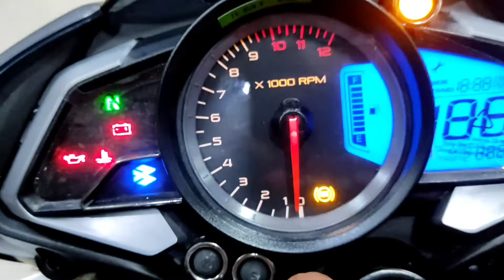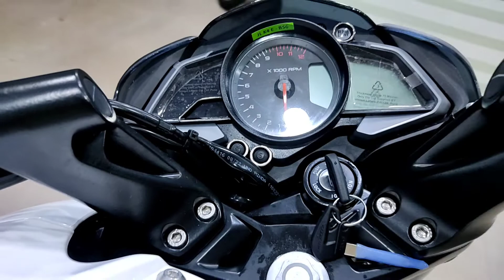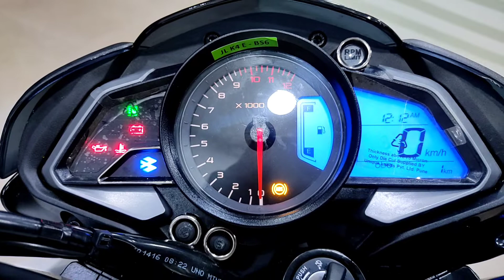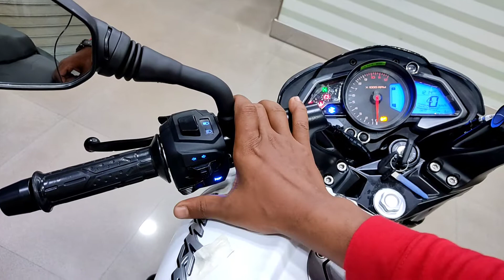Bajaj Pulsar NS 200 full review 2022 | India most powerful naked bike| Tech Motors | Suvendu Sen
Bajaj Pulsar NS 200 full review 2022 | India most powerful naked bike| Tech Motors

Showroom address-RK Bajaj, Midnapore Railway Station Rd, near ओर्बित होटल, Midnapore, West Bengal 721101

YouTube.com/Vloggersuvendu